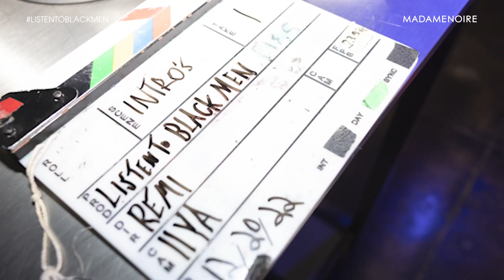Listen to Black Men: The Friend Zone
Listen to Black Men is bringing you the most engaging conversations that need to be heard.  With our panel of industry insiders and social media personalities, this new series seeks to bring insight into what Black men are thinking and what issues they need to be heard on.  In the inaugural episode, The Friend Zone, host Mouse Jones and his crew (Tyler Chronicles, Papoose, and Jeremie Rivers) speak with the talented Jessie Woo and Kiyanne about what it means for a man to be seen as a platonic partner.